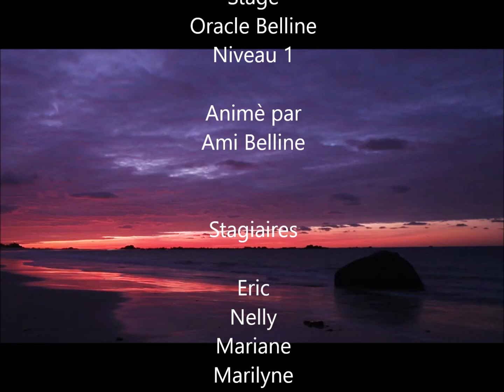Lorient- Oracle Belline- Retour de formation intensive N1 animé par Ami Belline